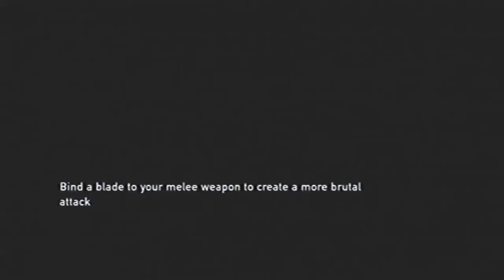The Last Of Us - #23 SCHOOL